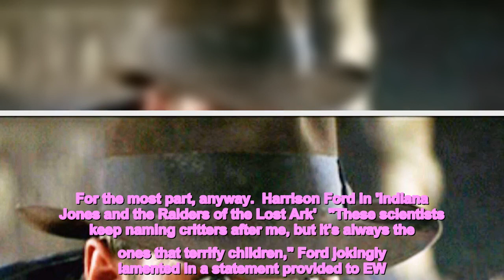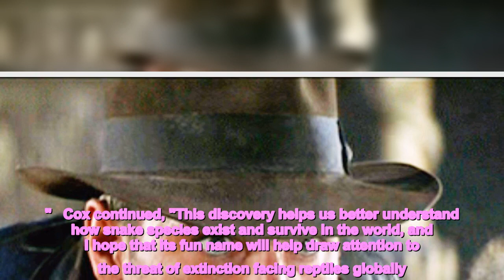Harrison Ford reacts to new snake species being named after him